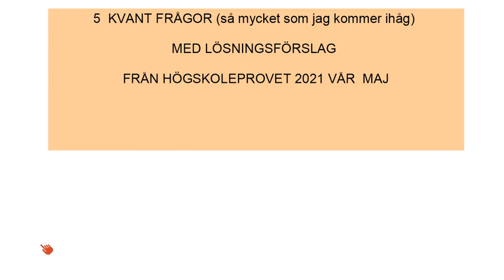163_ 5 kvant frågor från Högskoleprovet 2021 Vår Maj med lösningsförslag.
Högskoleprovet - KVANTITATIV:  5 kvant frågor från Högskoleprovet  2021 Vår   Maj med Lösningsförslag . Frågorna publiseres på Måndag (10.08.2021). Facit kommer på Onsdag (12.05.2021).